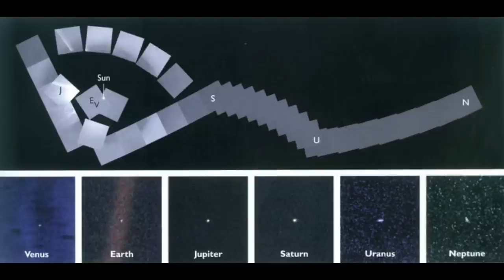pale blue dot: ভয়েজার ১ এর তোলা পৃথিবীর একমাত্র ছবি যা সত্যি মন খারাপ করে দেয়, Earth Image Voyager 1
pale blue dot, ভয়েজার ১ এর তোলা পৃথিবীর একমাত্র ছবি যা সত্যি মন খারাপ করে দেয়, Earth Image Voyager 1, Voyager, Voyager 1, Only Earth Image captured by Nasa Voyager 1 Space Probe, Nasa, Carl Segan, Earth, Travel Shooters, Space, Solar System, Science, Science Video, Nasa Video, Nasa News, Science News, Space News,